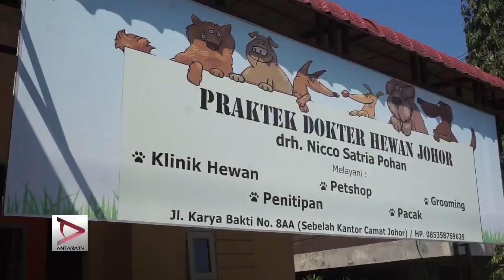Omset penitipan kucing naik saat libur akhir tahun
(Antara) - Omset tempat penitipan hewan peliharaan, naik selama libur panjang Natal dan Tahun Baru, salah satunya, Nico Petshop,  yang naik 80 persen.

Uploader :
PERUM LKBN Antara
WismaAntara

Sekretaris Redaksi :
contact person : Antara TV
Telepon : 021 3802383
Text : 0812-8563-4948